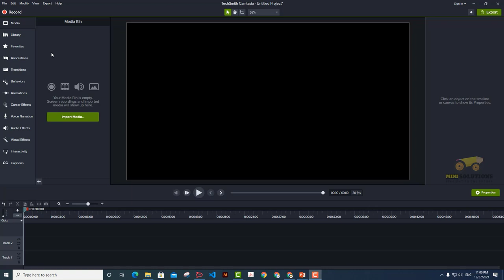07- Intro to Media Bin Camtasia Studio 2020 Video Editing |Urdu,Hidni